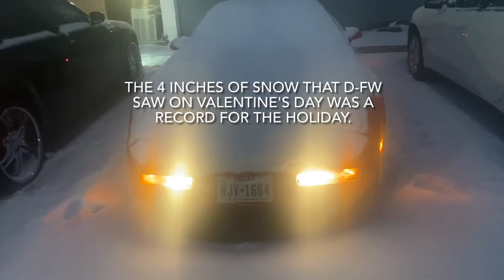Historic cold in D-FW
Historic cold in D-FW Coldest 3-day stretch on record Snowfall Winter weather forecast 1993 C4 corvette Texas weather